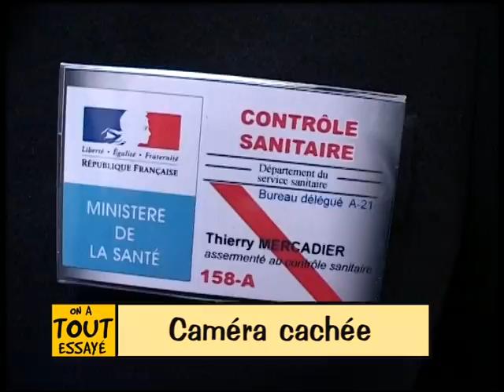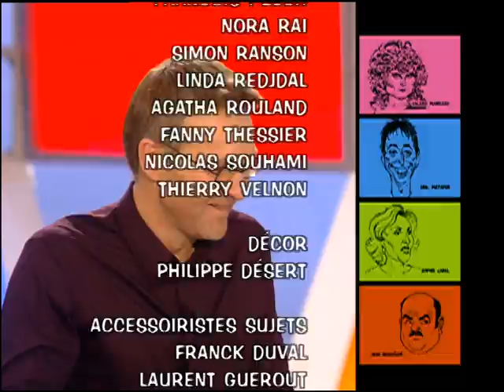Nicole Calfan, Tété, Lutter contre la mauvaise haleine, On a tout essayé - 20/02/2004